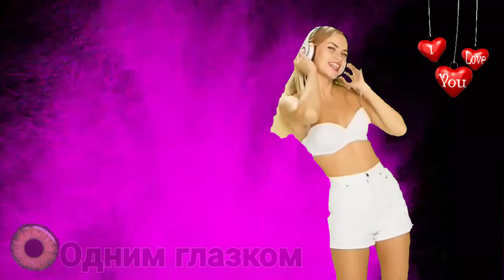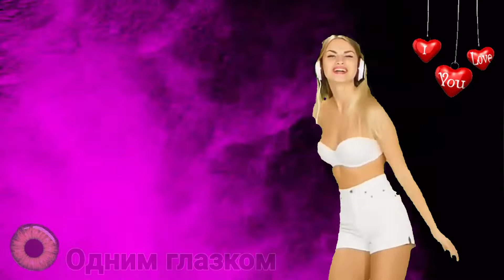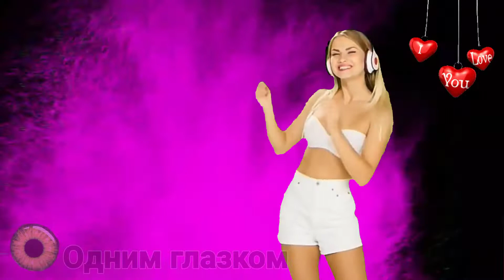Наташка зажигалка супер песня для хорошего настроения